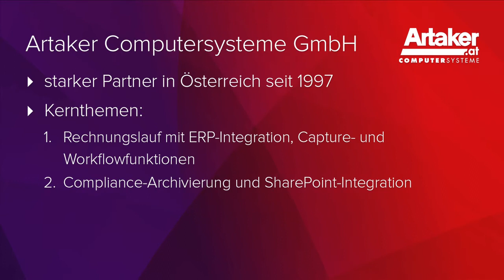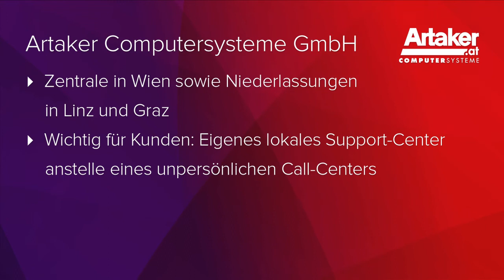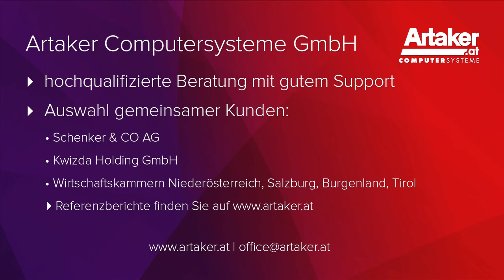Artaker – starker Partner in Österreich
Artaker Computersysteme GmbH, mit Zentrale in Wien sowie Niederlassungen in Linz und Graz ist seit 1997 Partner der Perceptive Software Deutschland GmbH (ehemals Saperion AG) und bietet IT-Consulting, Implementierung und Gesamtlösungen für mittelständische und große Unternehmen an. Wichtig ist ihnen eine „…hochqualifizierte Beratung mit gutem Support.“, wie Georg Broucek, CEO von Artaker, im Video-Interview erklärt.